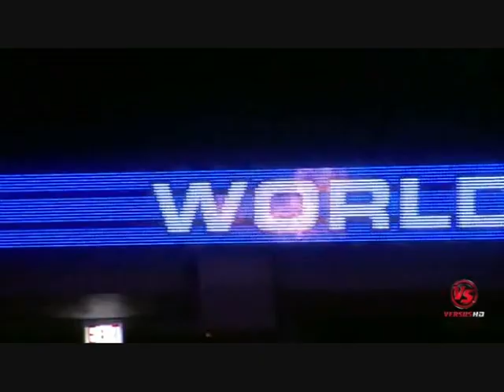Miguel Angel Torres vs Takeya Mizugaki Final Rounds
Rounds four and five of the title defense between Miguel Torres and Takeya Mizugaki at the UIC Pavilion in Chicago, IL.